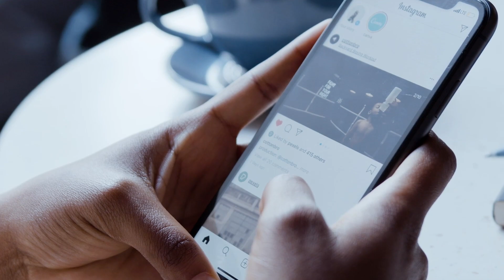Virat Kohli was seen in New York with Anushka and Vamika, fans trolled him fiercely | T20 WC 2024